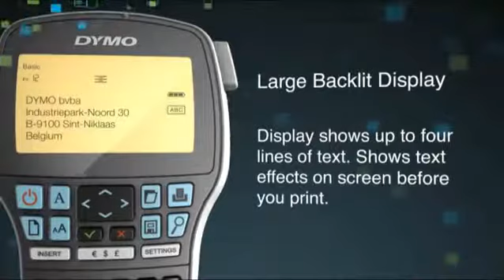Dymo LabelManager 420P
Utilizati-l in mod autonom -- sau conectati-l prin USB la PC* si folositi software-ul DYMO Label™ pentru a tipari coduri de bare, sigle, etichete de lot din fisiere de date si multe altele.
Afisaj mare, de 4 randuri, cu lumina de fundal -- prezinta efectele de text pe ecran inainte de tiparire: 8 fonturi, 7 dimensiuni de font, 10 stiluri de text, 8 casete plus subliniere.
Alimentat cu un acumulator litiu-ion reincarcabil -- fara cheltuieli si disconfort cauzate de bateriile AA care se arunca.
Utilizeaza etichete DYMO® D1 cu latimi de 6 mm, 9 mm, 12 mm si 19 mm.

Compatibil cu Windows Vista®, Windows® 7, Windows® XP